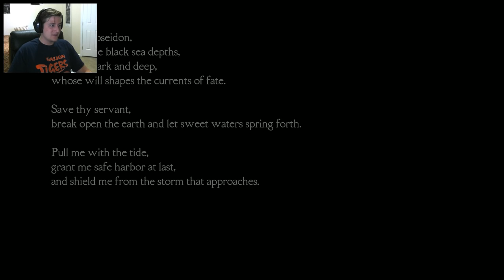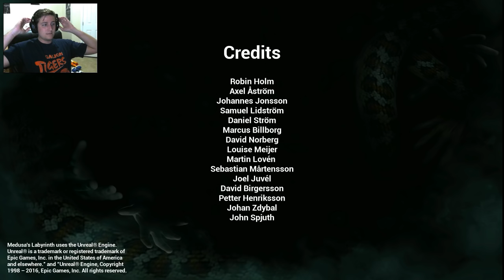Medusa's Labyrinth: Let the jump scares begin (Full)